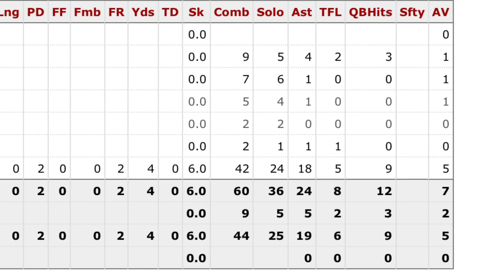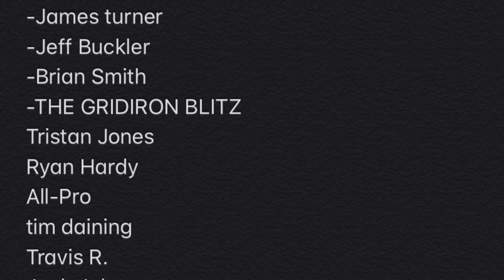Lions FA Signee Nick Williams! The Forgotten Signing: Detroit Lions Talk